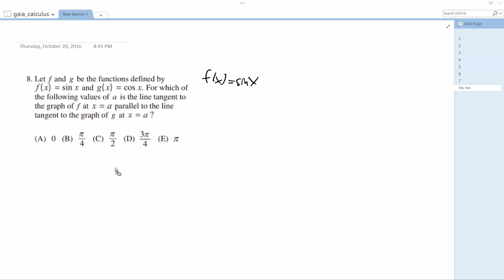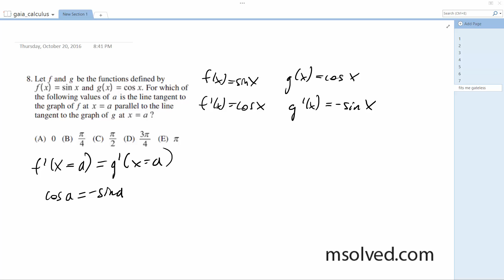Let f and g be the functions defined by f(x) = sin x and g(x) = cos x.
Let f and g be the functions defined by f(x) = sin x and g(x) = cos x. For which the following values of a is the line tangent to the graph of f at x = a parallel to the line tangent to the graph of g at x = a?